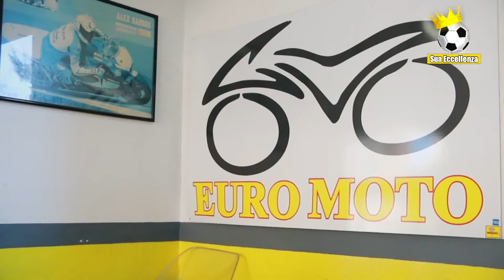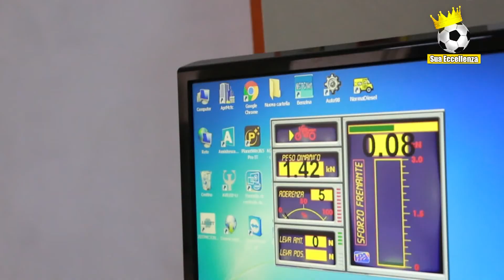Sua Eccellenza - 65ª puntata